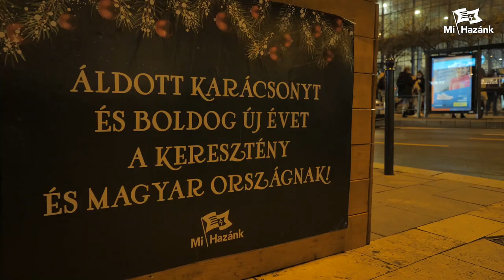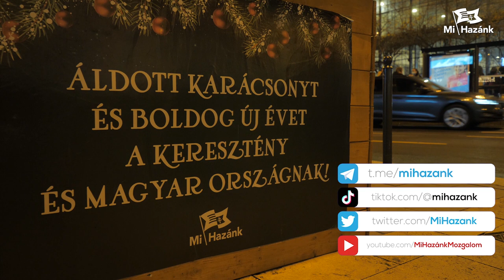"Mindig ki fogunk állni a magyarság és a keresztény Európa védelmében!"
A Mi Hazánk ökumenikus kettőskereszt-állítása és adventi gyertyagyújtása a Nyugati téren. Felszólalt Dévényi Ferenc, római katolikus lelkipásztor, Dérer Zsolt református lelkipásztor, Novák Előd, a Mi Hazánk alelnöke és Vékony Csongor, a Mi Hazánk Ifjainak elnöke.